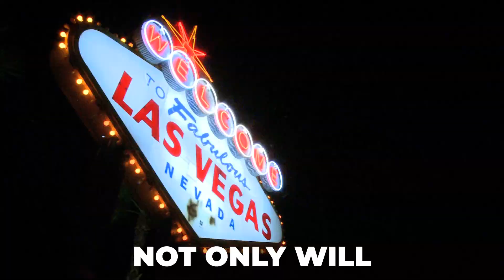Stop Waiting and Save Big on Orthopreneurs Summit 2025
I know it sounds crazy, but many of you are leaving money on the table every year by not acting early and signing up for meetings as soon as they become available.

The OP Summit 2025 is your chance to grow your practice and enjoy the vibrant energy of Las Vegas. But, as always, ticket prices go up as time goes on.

Why pay $200, $400, or even $600 more later when you can secure your spot today? We're bringing together an incredible lineup of industry leaders to help you make 2025 your best year yet. Whether you’re aiming for clinical excellence or leadership skills, this summit has it all.

Register now at the lowest price available, book your hotel, and get ready for two of the best days of your professional life.

before prices rise, and join us for OP Summit 2025!

⏱️ Key Takeaways ⏱️

Introduction (00:00)
Details about OP Summit 2025 in Vegas (00:26)
Explanation of tiered pricing structure (01:21)
Encouragement to plan ahead and commit (01:50)
Addressing common excuses for not attending (02:48)
Final call to action for early registration (03:29)

Additional Resources